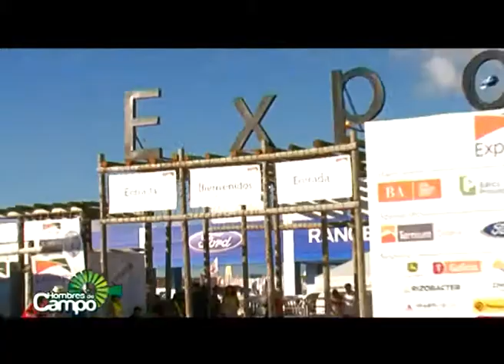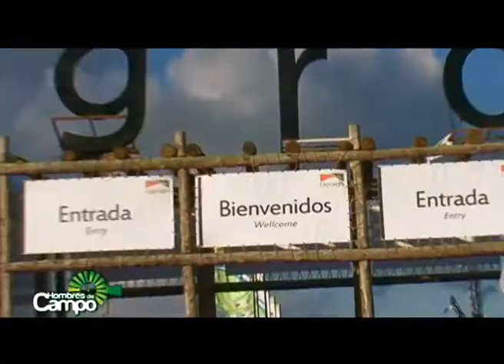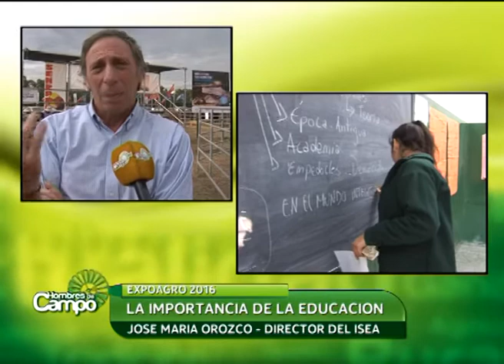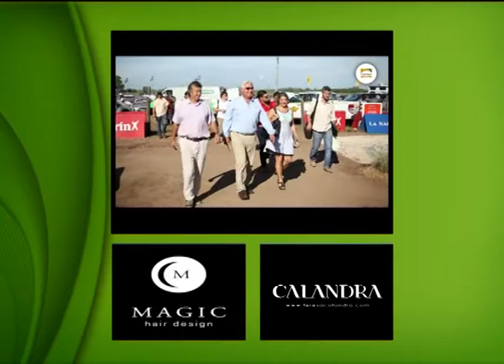12/03/2016 - Hombres de Campo (Prog. Completo)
Se realizó la 10º edición de Expoagro, que se desarrolló en el establecimiento “El Umbral”, cerca de Ramallo.  Volvió el sector público, el ministerio de Agroindustria, y los representantes del Gobierno. Allí estuvimos en el corte de cinta, en el discurso del presidente, Mauricio Macri, y de la gobernadora de la provincia de Buenos Aires, María Eugenia Vidal. Además, Luis Miguel Etchevehere, presidente de la Sociedad Rural Argentina, brindó su opinión sobre la presencia del Gobierno y la expo.

También, dialogamos con José María Orozco, director del Instituto Superior de Estudios Agropecuarios (ISEA), sobre la importancia que la Sociedad Rural Argentina le brinda a la capacitación y a la educación.

En Expoagro, el Instituto Superior de Estudios Agropecuarios (ISEA), organizó dos jornadas de capacitación, a cargo de dos reconocidos profesores de sus carreras de “Administrador Rural y Técnico Superior en Producción y Administración Rural”. Estuvimos con los protagonistas, el ingeniero Alejandro Cariola y el ingeniero  Juan B. Raggio.

Por otro lado, el Ateneo de la Sociedad Rural Argentina participó junto a los jóvenes de Confederaciones Rurales Argentinas, Federación Agraria Argentina y Coninagro del panel "Jóvenes del campo: unidos concertando el futuro". Hablamos con Andrea Sordelli, presidente del Ateneo Sociedad Rural Argentina.

Hombres de Campo
Martín Fierro 2011 (Programa Rural)
Nominado al Martín Fierro año 2014